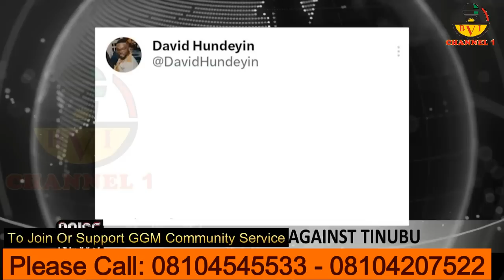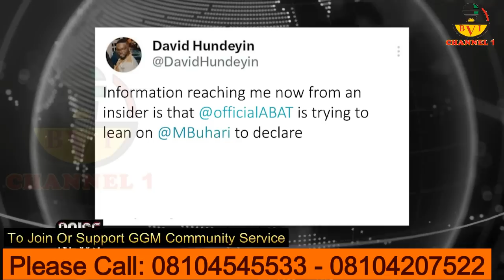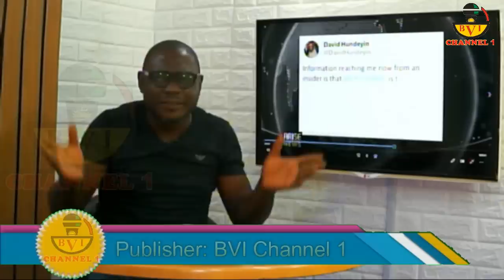Plot By Tinubu To Bribe Tribunal Court Exposed By Insider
Insider Leak...
Someone Inside Tinubu Camp
Revealed This Plot Going On Underground.

Account Details:
Naira Account:
Account Name: Bia Voice International Ltd.
Bank Name: United Bank Of Africa - UBA.
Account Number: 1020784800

Dollar (USD) Account:
Bank name: First Bank Plc
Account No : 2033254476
Swift code : FBNINGLA
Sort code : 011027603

Cheers.